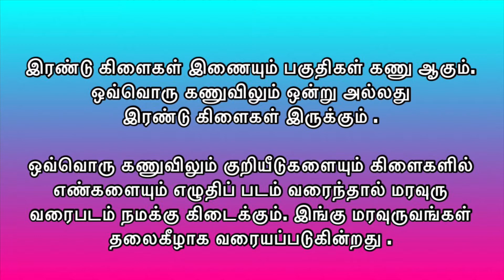பருவம்:2 வகுப்பு:6 கணிதம் - பயிற்சி - 5.1 - தகவல் செயலாக்கம் - மரவுரு வரைபடம்